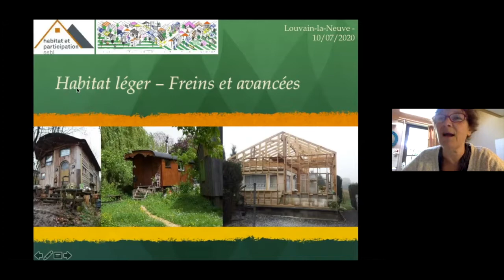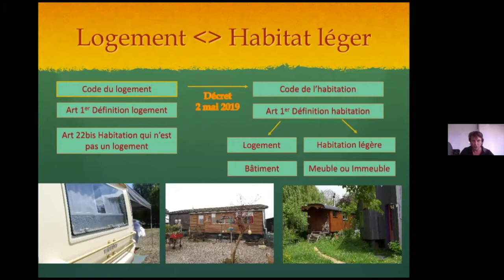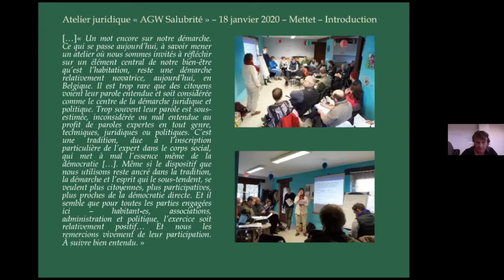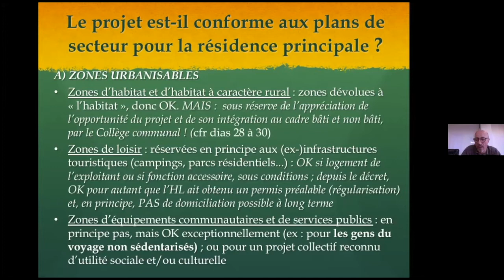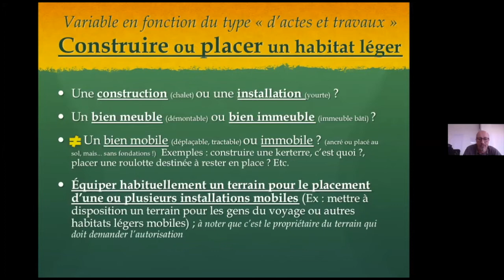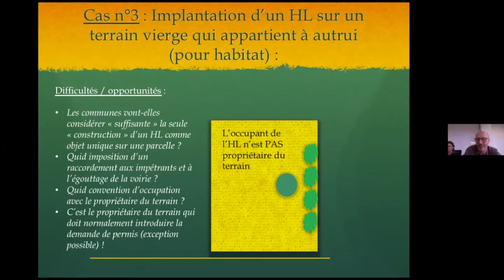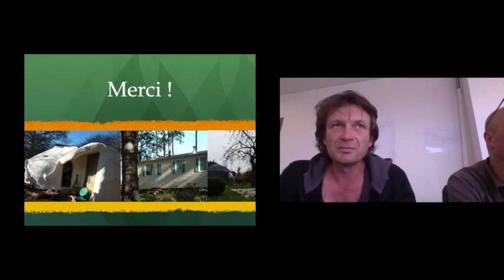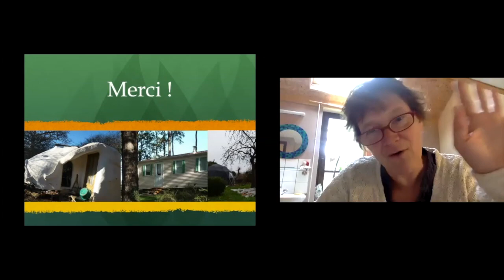Habitat Léger : avancées juridiques et urbanistiques en Région wallonne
En 2018, une étude juridique sur l'Habitat Léger est réalisée en Région wallonne, coordonnée par Habitat et Participation ainsi que par le Réseau Brabançon pour le Droit au Logement. Divers partenaires ont pris part à cette étude : deux universités (Saint Louis et UCLouvain), le Réseau Wallon pour le Droit au Logement, l'Association des Gens du Voyage et le collectif Halé - Habitat Léger. La Région wallonne a soutenu financièrement ce travail. Durant toute la durée de l'étude, de nombreux focus groupes ont été animés, avec des habitants du léger issus des 3 "familles" : les "alternatifs" - les habitants des zones de loisirs - les gens du voyage. Tout ceci dans le but de faire avancer les législations au plus près de la réalité de terrain de ces habitants. La nouvelle définition de "l'habitation légère" est le résultat - à la virgule près - de ce travail de co-construction.

Cette étude a été menée suite au souhait de nombreux acteurs de faire reconnaître l'Habitat Léger dans les Codes wallons (logement et urbanisme), afin de permettre aux personnes qui le souhaitent de pouvoir plus facilement s'installer dans ce type d'habitat.

En juin 2020, soit environ 1 an et demi après la fin de cette étude, Thierry Debie d'Habitat et Participation ainsi que Vincent Wattiez du RBDL (CCBW) font le point sur les avancées juridiques et urbanistiques de l'Habitat Léger à travers cette vidéo-conférence.

Vous vous posez des questions sur les aspects juridiques et urbanistiques relatifs à l’implantation d’une yourte, d’une roulotte, d’une caravane ? Sur votre domiciliation ? Sur les critères de salubrité imposés ? Sur les zones où vous pouvez espérer implanter votre H.L. ? Vous voulez savoir en quoi le décret du 02/05/2019 (entré en vigueur le 01/09/2019) sur l’habitat léger change la donne ?

Vous pouvez aussi prendre contact avec les structures suivantes ou consulter leurs sites Internet. L'étude juridique est directement téléchargeable sur le Site Internet d'Habitat et Participation ainsi que sur celui du RBDL.